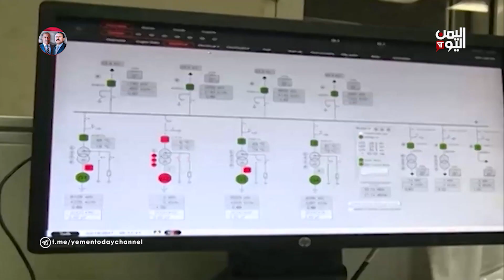الملف الاقتصادي | مصلحة الجمارك تحقق زيادة كبيرة في الإيرادات خلال العام الماضي | 07-02-2022